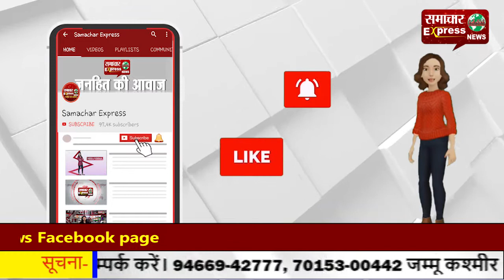शिक्षा विभाग ने निकाली साइंस जागरूकता रैली